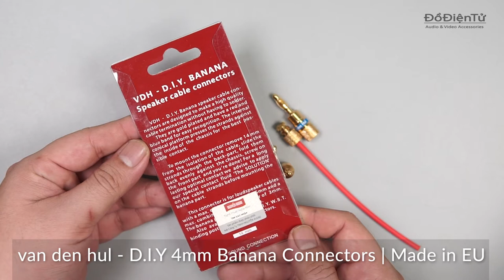Van Den Hul - DIY 4mm2 Banana Connectors | Bắp Chuối Audio | Phân Phối Chính Hãng | DoDienTu.com.vn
Tự hào là 1 trong các đơn vị phân phối các sản phẩm  van den Hul chính hãng tại Việt Nam . DoDienTu.com.vn luôn đem đến cho quý khách sự an tâm khi lựa chọn các sản phẩm tại shop